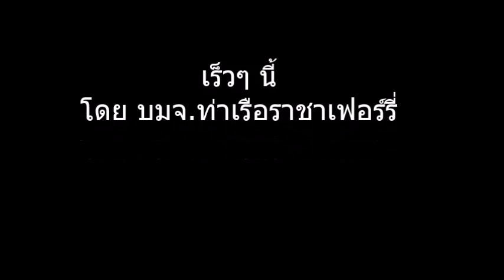เพลง เราจะก้าวไปด้วยกัน (ราชาเฟอร์รี่)_Teaser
เพลง : เราจะก้าวไปด้วยกัน
คำร้อง - ทำนอง : เอ้ นิติ'กุล
ขับร้อง : ภัทรพล เนตรวินิจ
เรียบเรียง : ภคพล กรกระหนก
โดย บมจ.ท่าเรือราชาเฟอร์รี่